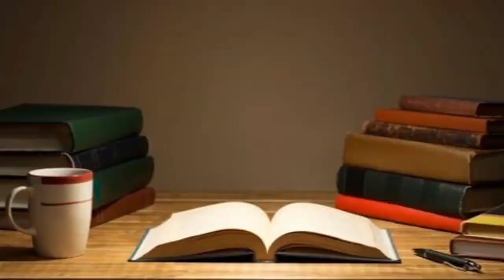5 Hewan Yang Memiliki Aroma Paling Bau di Dunia | Jangan Dekat - Dekat, Nanti Muntah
5 Hewan Yang Memiliki Aroma Paling Bau di Dunia | Jangan Dekat - Dekat, Nanti Muntah